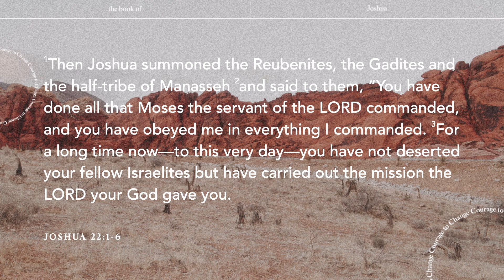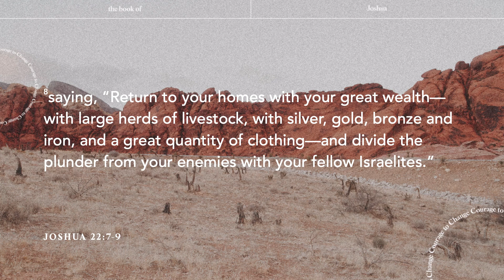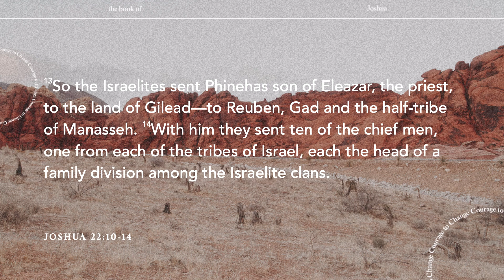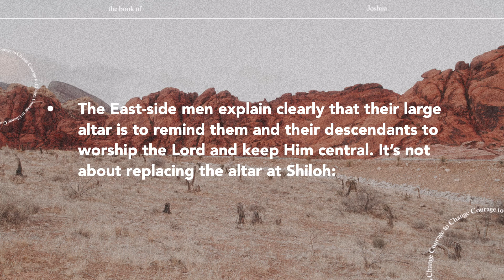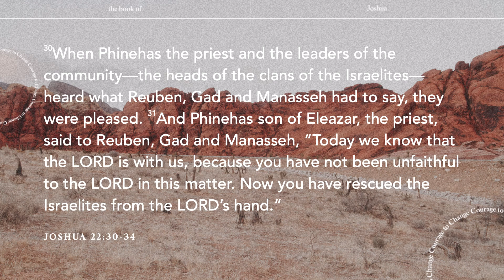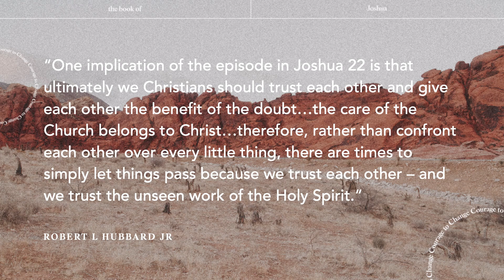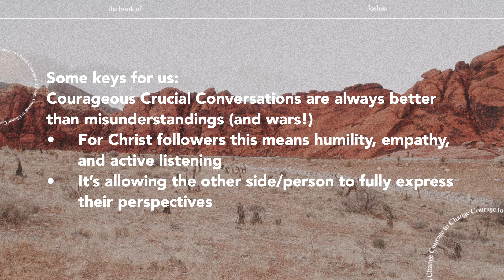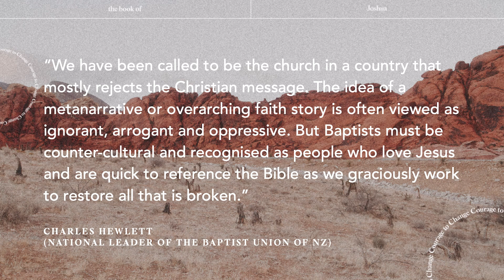Joshua - Courage to Change // Courageously Navigating Misunderstanding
A single misunderstanding can be very poisonous and make us forget hundreds of other great moments spent together. How can we navigate misunderstandings? “Rather than confront each other over every little thing, there are times to simply let things pass, because we trust each other and trust the unseen work of the Holy Spirit” – Robert L Hubbard